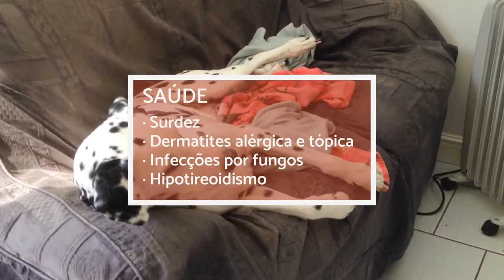O dálmata - Características e curiosidades! 🐶 🐶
Neste vídeo do PeritoAnimal mostramos-lhe tudo o que precisa saber sobre a raça de cachorros Dálmata. Desde as suas características a algumas curiosidades. Não perca mais tempo e assista agora ao nosso vídeo!

Descubra no Perito Animal um canal de grande qualidade dedicado exclusivamente ao mundo animal. Encontrará conteúdo muito variado quer seja sobre adestramento ou beleza, tudo aquilo que lhe possa ser útil como proprietário e um amante dos animais. O que espera para se transformar em um autêntico Perito Animal. Entre e divirta-se conosco!